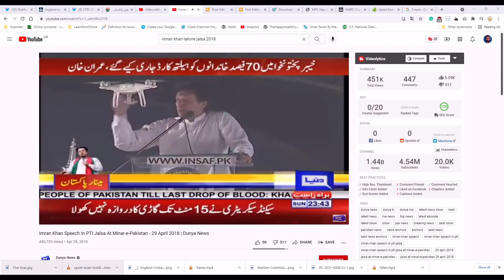**England Refuses To Play In Pakistan** || Pakistan Continues To Pay The Price For "Absolutely Not"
England Refuses To Play In Pakistan As Pakistan Continues To Pay The Price For "Absolutely Not" || Waqar Malik Exclusive